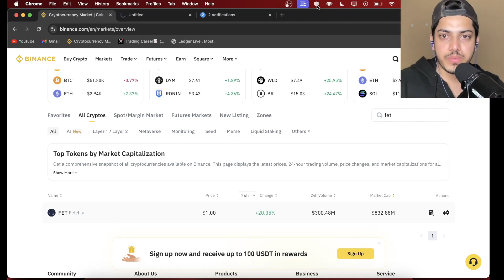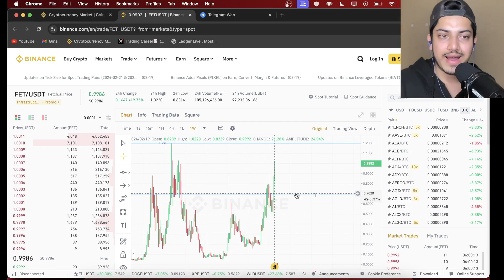FETCH.AI FET Price News Today - Technical Analysis and Price Prediction!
My set up⬇️

factual.